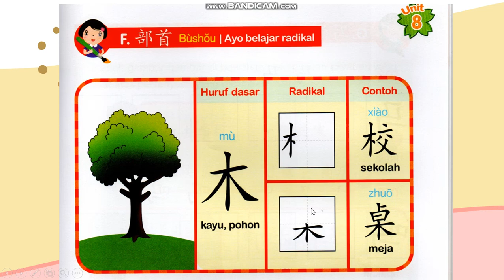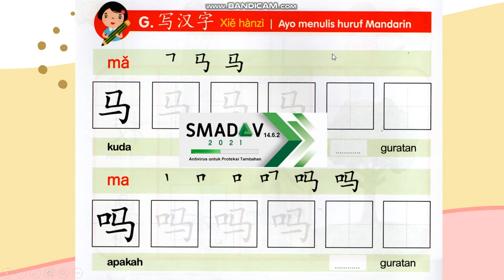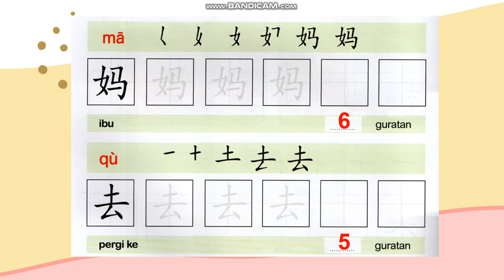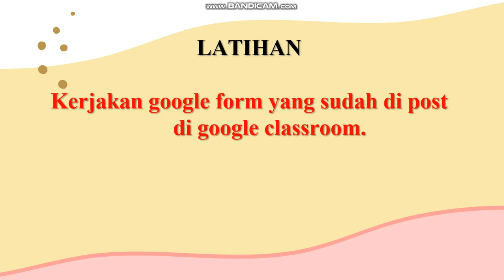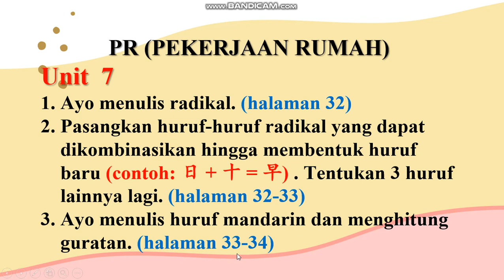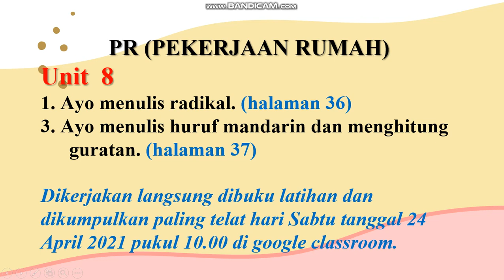Huruf Mandarin Pelajaran 8 Kelas 1